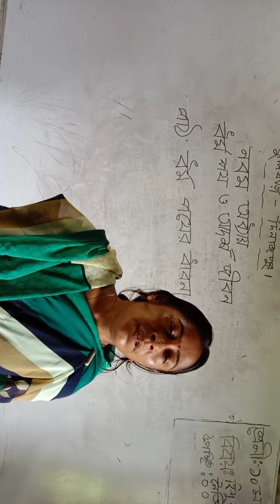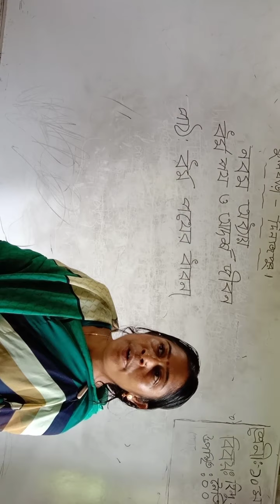চাঁদপাড়া উচ্চ বিদ্যালয় ফলবাড়ি দিনাজপুর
দশম শ্রেণী হিন্দু ধর্ম